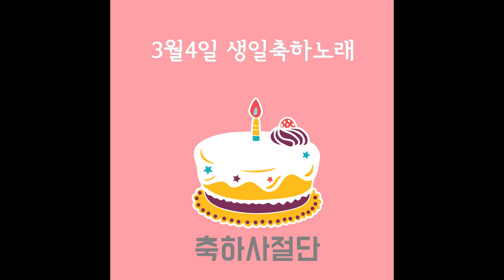3월4일 생일축하노래 - 축하사절단 / March 4 Birthday Song - Celebration Team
오늘 여러분의 생일을 축하합니다.
축하사절단 생일축하노래 들으시고
더 행복하고 즐거운 생일날 보내세요^^

March 4 Birthday Song - Celebration Team

March 4, celebrate your birthday
I'll sing a birthday song to celebrate your birthday
happy birthday to you (song : Celebration Team)